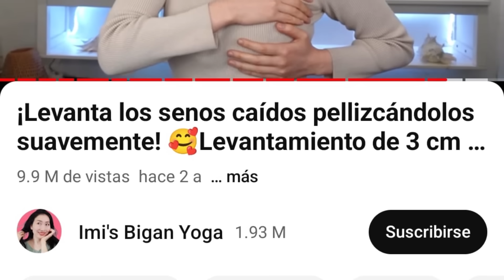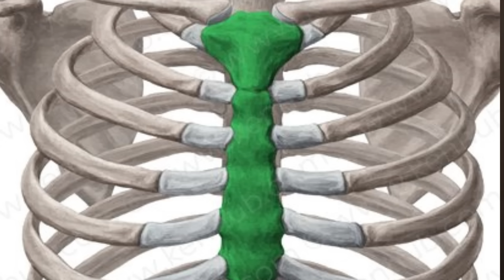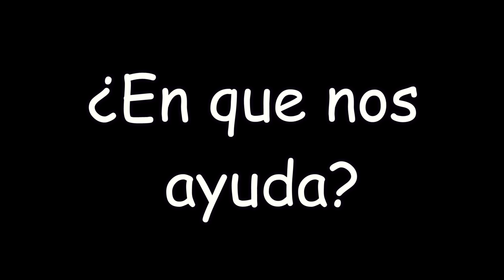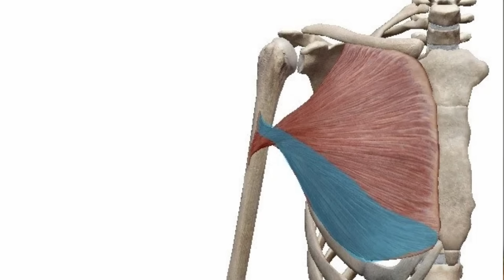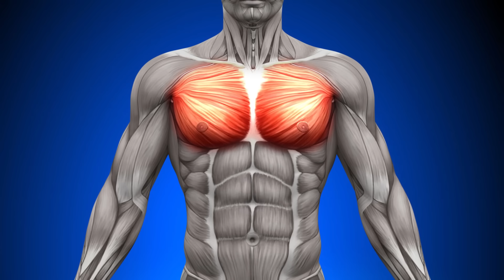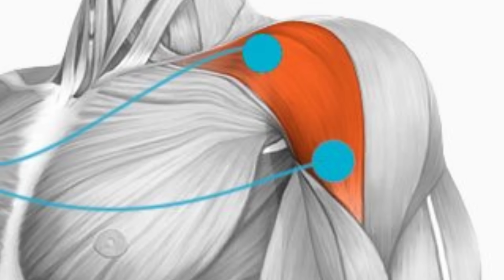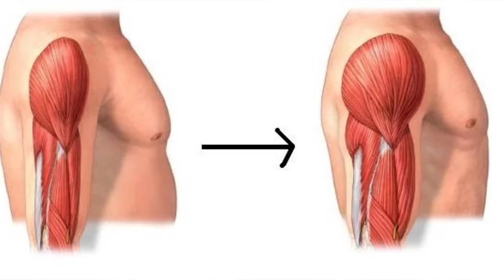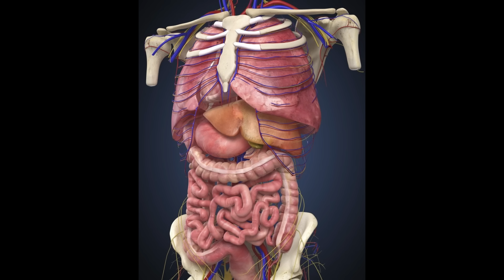Probé El Masaje Más Famoso de YouTube y Esto fue lo que Paso....